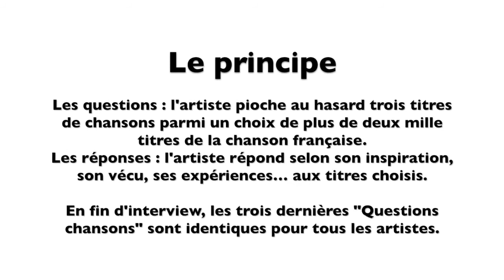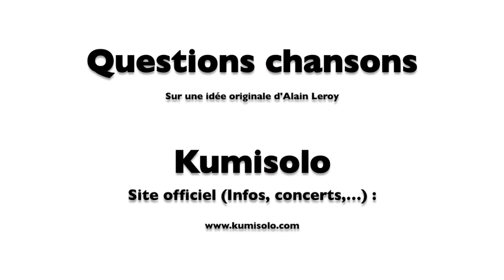L’Œil du spectacle Interview Kumisolo Bus Palladium 13 octobre 2016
L’Œil du spectacle vous propose l’interview « Questions chansons » de Kumisolo - MaMA Festival & Convention 2016, Bus Palladium (Paris), le 13 octobre 2016.